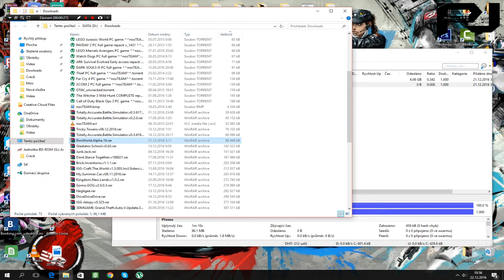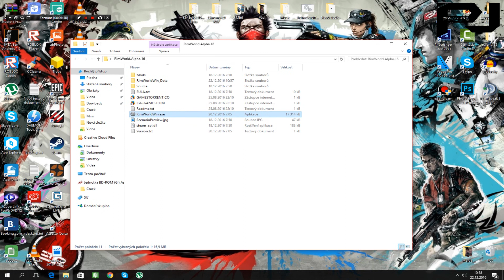Jak stáhnout RimWorld Alpha 16 [Tutorial]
▬▬▬▬▬▬▬▬▬👇▶ V popisku ◀👇▬▬▬▬▬▬▬▬▬
koment
Sdílet

Minimum:
⚫OS: Windows XP
⚫Processor: Core 2 Duo
⚫Memory: 2 GB RAM
⚫Graphics: Intel HD Graphics 3000 with 384 MB of RAM
⚫Storage: 500 MB available space
Skype : kulomet6    ◄ zde se řeší problémy 😃